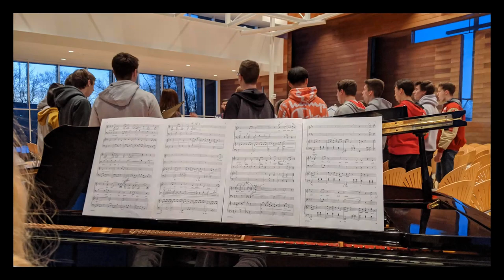SCLA 2019-2020 Intro to Spring Concert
St. Croix Lutheran Academy shares a look at the 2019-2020 school year from the choral and band students' perspective. This clip was used as the introduction to the 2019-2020 Spring Concert on Friday, May 29, 2020.